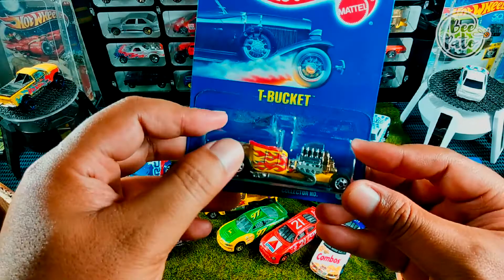Unboxing paket Diecast Loose Junk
hasil dari kunjungan ke garasinya om Andri yana gess. banyak fokusan murah murah